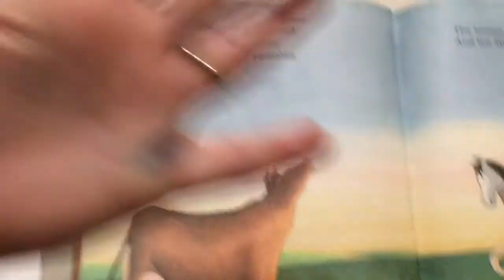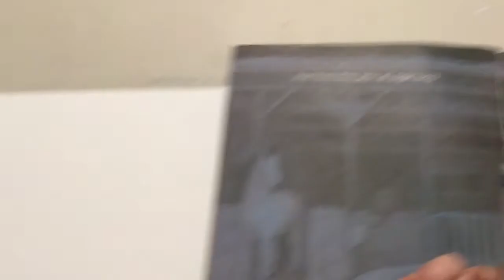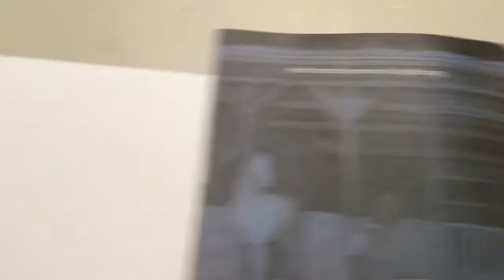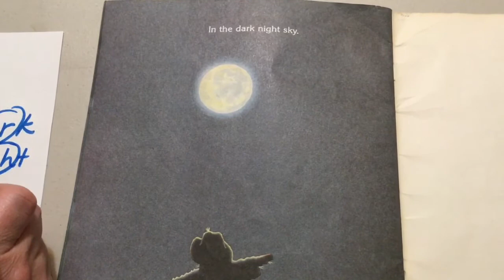Monday March 16 Phonics Lesson Part 4